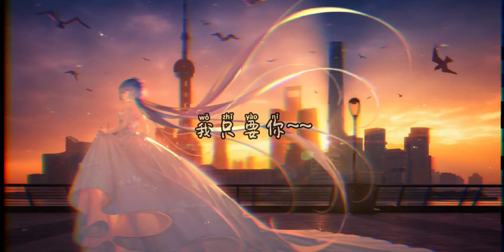后来者居上-万豹、羊羊『凭什么后来者居上 因为前者不争不抢』动态歌词lyrics 高音质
分享歌词:
后来者居上 - 万豹/羊羊
词Lyricist：万豹
曲Composer：万豹
编曲Arranger：伍威
吉他Guitar：伍威
配唱Vocalist Producer：徐彰睿
和声Backing Vocals：李沅芷
录音师Recording Director：岸文
混音师Mixing Engineer：张鸣利
母带后期工程师Mastering Engineer：张鸣利
录音棚Recording Studio：Hikoon Music（武汉）
统筹Coordinator：丁喆
监制Producer：黄婷
OP：嗨库文化
凭什么后来者居上
因为前者不争不抢
长大后人都走了样
哭出声音都不敢讲
现在人 的心脏
风一吹 就会散
后来人 会把关
不愿生 不愿讲
我向风月起了誓
记着我和你的事
我写满了几张纸
记着出世和下世
我向风月起了誓
能不能这样至此
不想听到你的事
往前一步我消失
那就至此
现在人 的心脏
风一吹 就会散
后来人 会把关
不愿生 不愿讲
为什么爱意会泛滥
因为世界就是这样
后来你没有了欲望
对啊还失去了感官
我向风月起了誓
诉求忘记你的事
我烂掉所有本质
誓愿以后别相识
我向风月起了誓
指责我所有的事
分开怪给我生执
谁劝过我都别止
还要再妥协几次
才能显得有价值
再来相互的凌迟
让我失去所有理智
至此
我等了好久好久
可遗憾和过往争首
我爱了好久好久
我只要你别走

如有任何合作与推广请联系本频道gmail邮箱